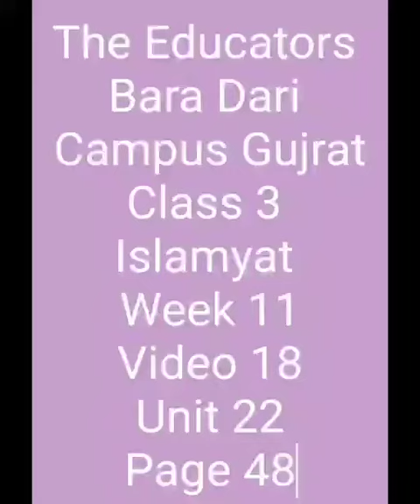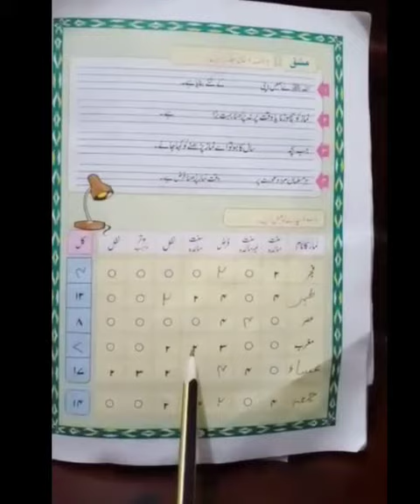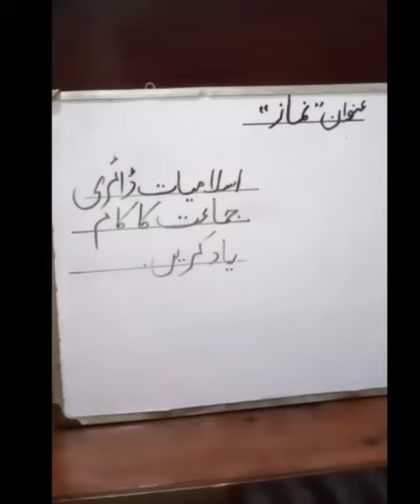Class 3/islamgat3/week 11/video 18/topic namaz/unit 22